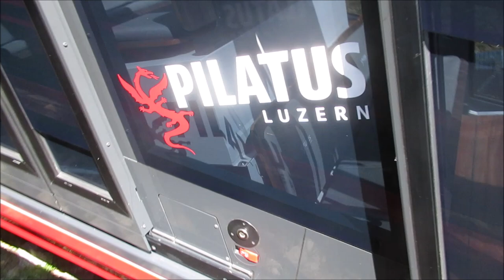Pilatus Railway - Pilatusbahn - cogwheel - zahnradbahn - fogaskerekű - Swiss - Switzerland - Bahn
Pilatus Railway (German: Pilatusbahn, PB) is a mountain railway in Switzerland and the steepest rack railway in the world, with a maximum gradient of 48% and an average gradient of 35%. The line runs from Alpnachstad, on Lake Alpnach, to a terminus near the Esel summit of Pilatus at an elevation of 2,073 m (6,801 ft), which makes it the highest railway in the canton of Obwalden and the second highest in Central Switzerland after the Furka line. At Alpnachstad, the Pilatus Railway connects with steamers on Lake Lucerne and with trains on the Brünigbahn line of Zentralbahn.